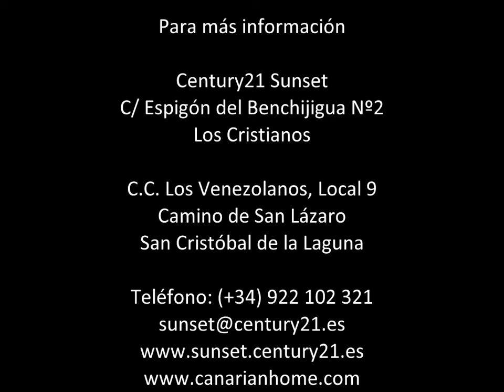0067-00262Espectacular Dúplex, reformado y amueblado en El Galeón-Tenerife 225.000€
Dúplex totalmente reformado con terminaciones de primera calidad a estrenar, nunca ocupado, totalmente amueblado listo para vivir en una de las mejores zonas del sur de Tenerife, cerca de Centro Comerciales, Comercios, Polideportivo, Gimnasio, Colegios, Centro de Salud,  todo a la mano, con entrada a la urbanización por dos vías y Garaje privado.